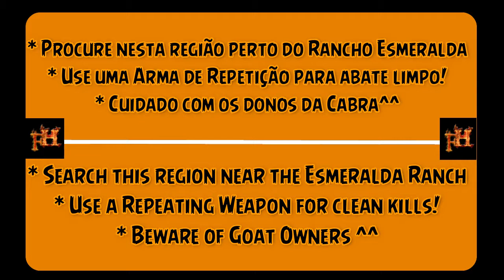Onde e como caçar uma cabra com pele perfeita / Where and How to Hunt a Perfect Skin Goat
Seja bem-vindo(a) ao nosso canal! Eu sou FireHoly Games e hoje estaremos mostrando onde e como caçar uma Cabra com pele perfeita!

Continue conosco curtindo, comentando, se inscrevendo e ativando o sino =]

Forte abraço

I am FireHoly Games and today we will be showing where and how to hunt a Goat with perfect skin!

Strong hug